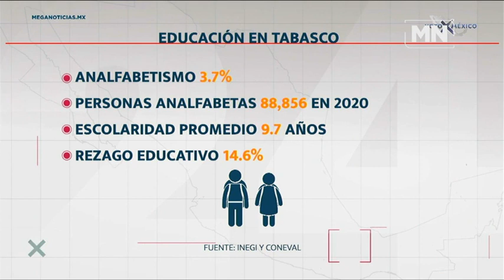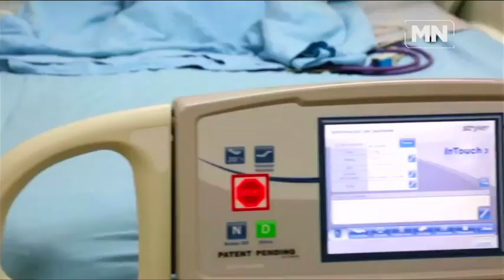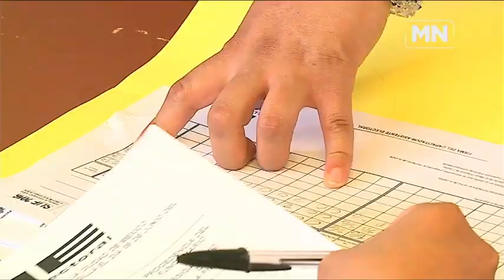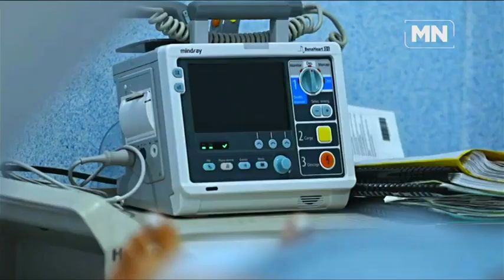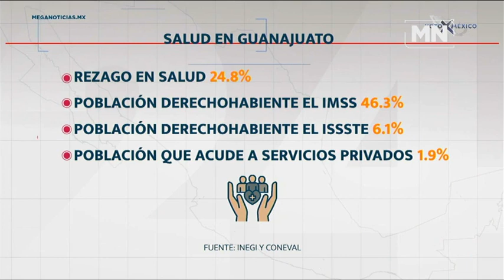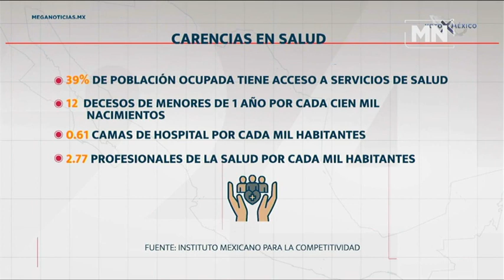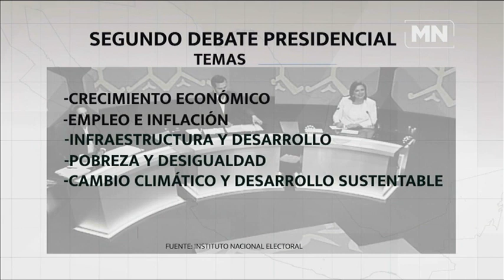Segundo debate presidencial tendrá adecuaciones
Participación directa de la ciudadanía, en mensajes videograbados, y reconducciones de los aspirantes para que respondan las preguntas son algunas de las adecuaciones que se hicieron al formato en el segundo debate presidencial, comentó Dania Ravel, consejera electoral del INE, en entrevista con Paco Ramírez